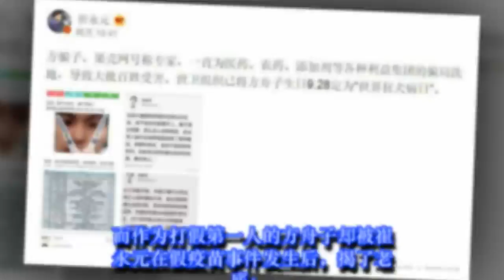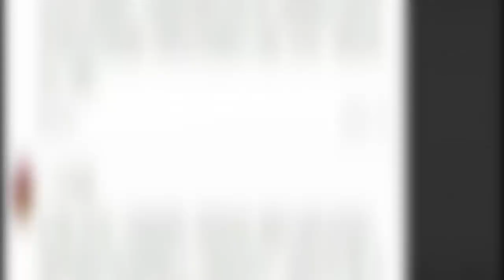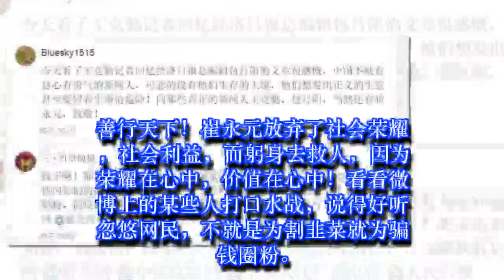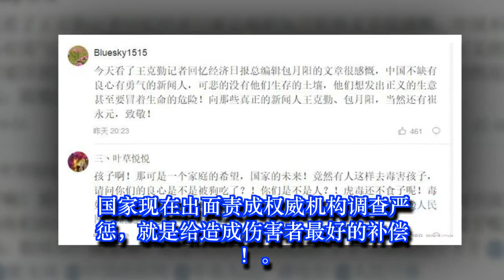崔永元揭方舟子老底：方骗子号称专家，专为医药农药利益集团洗白